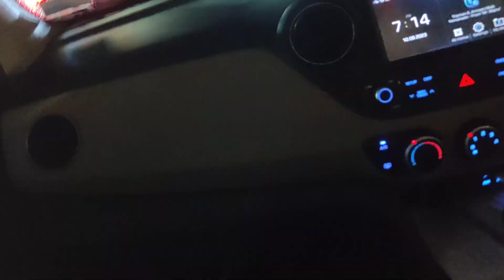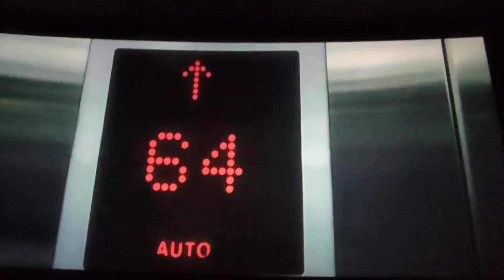Evening Snack recipe with manaswini and it's time to movie kalyani vlogging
snack recipes